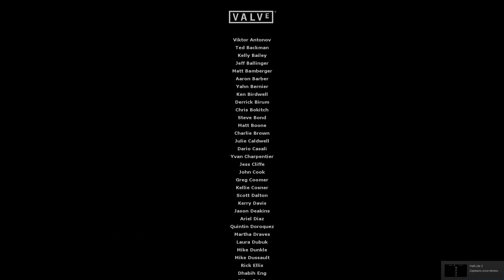Half-Life 2 #14 - Czarna energia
Chapter 13: Dark Energy

Nagrano: 29 października 2016 o 13:38
Przesłano: 21 października 2018 o 16:36